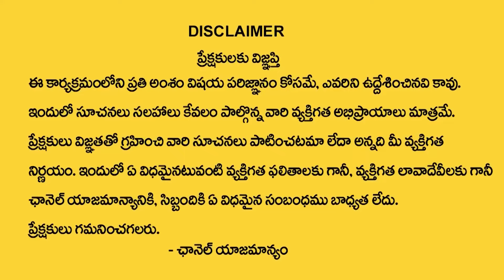Andamaina Jeevitham New Full Episode | Best Moral Video | Dr Kalyan Chakravarthy#sumantvprograms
Watch ►Andamaina Jeevitham New Full Episode | Best Moral Video | Dr Kalyan Chakravarthy#sumantvprograms

Ramaa Raavi, a Sanskrit scholar and a storyteller, feels that her stories act as a bridge between the older and the younger generations It is sheer coincidence or accident that Ramaa Raavi, a Sankrit scholar, embarked on a professional journey of storytelling. It all started when her close friend introduced her to the executives of Suman TV. Ramaa says, "Reading books was a staple in my family so I picked it up naturally. I pursued MA Sanskrit and worked as a sanskrit lecturer for over a decade, the storytelling career was a recent venture that started no more than 3 years ago."
Her stories are basically told to the mothers as they are the ones who narrate stories to their kide. Later, kids also started watching her videos with utmost attention. The stories that she tells are usually the ones that have been running through the minds of the older generations but are lost to the newer generations. "The stories are aimed at imparting lessons of morality to the listeners. Though I'm not a writer, but the stories I penned down acts as a bridge between the older and newer generations. Some stories are Indeed tweaked a bit to include 'Chanakya neeti', so that they are relevant even in the current era. I also include other topics in my talks like the importance of festivals, spirituality in general, parenting advice, I also throw in recipes and home remedies every now and then," adds Ramaa.